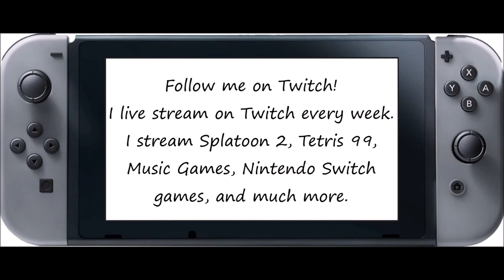Just Dance [Then & Now] - Take Me Out (Song Swap) - 5 Stars